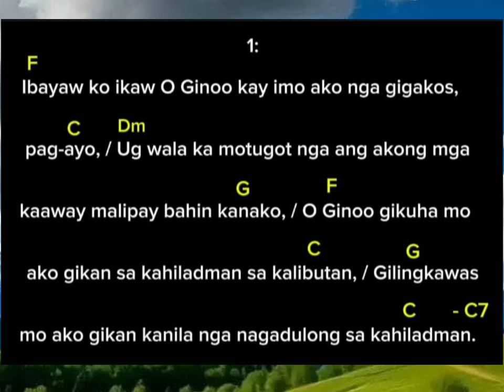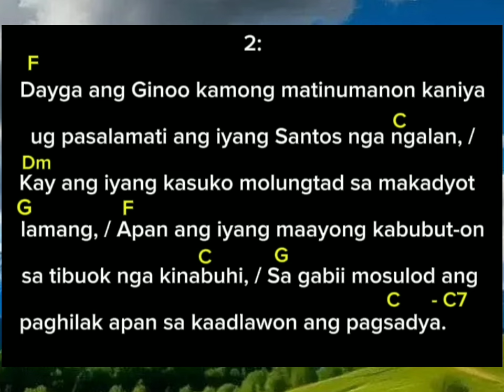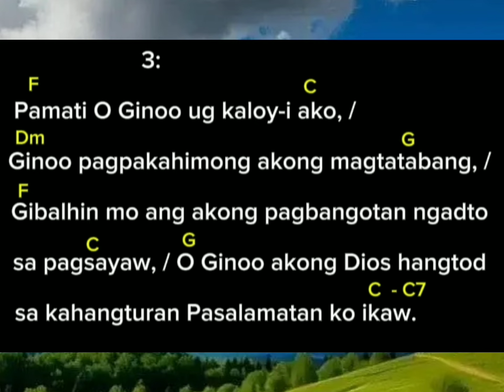Salmo responsoryo:June 30, 2024: DAYGON KO IKAW O GÍNOO KAY IMO AKO NGA GILUWAS.